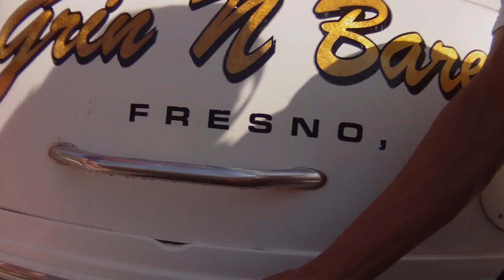RC Float plane crash with camera on board1.mpg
Millerton Lake, Ca. RC float plane with Contour HD Video Camera 1080p mounded on an 360 rotation servo, never got to use. Unfortunately the plane crashed before I had a chance to try it. Not sure what happen, either I stalled it or the radio went away. We had a good wind, I was throttled back some, but the Cub should have flown it OK :( Check it out!